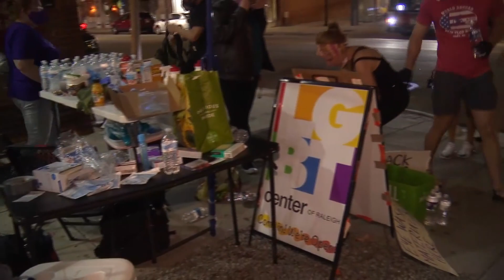Felicia Bolton reports from looted CVS in downtown Raleigh